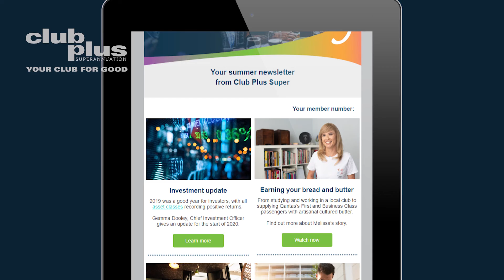COVID-19: A member update from Club Plus Super CEO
Please note Club Plus Super merged with AustralianSuper on 1 December 2021.

Stefan Strano, CEO, gives members an update on Club Plus Super's response to COVID-19.